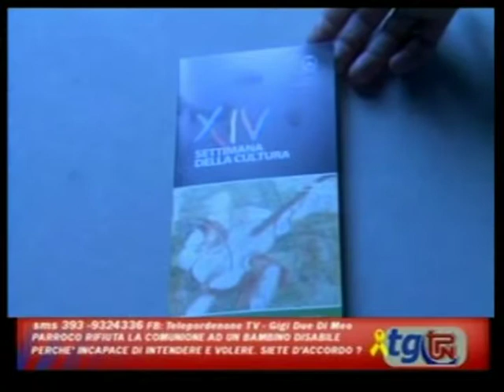PORTOGRUARO SETTIMANA DELLA CULTURA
Anna Maria Foschi, Assessore alla Cultura a Portogruaro, ci illustra brillantemente una intensissima settimana ricca di eventi e appuntamenti culturali...

Intervista che si chiude con una battuta del Giornalista, dimentico delle volte che lui "non ha studiato", corretto una volta addirittura in diretta dalla stessa Foschi...